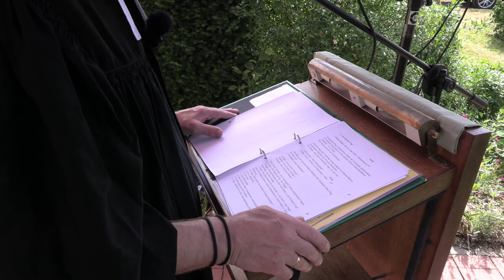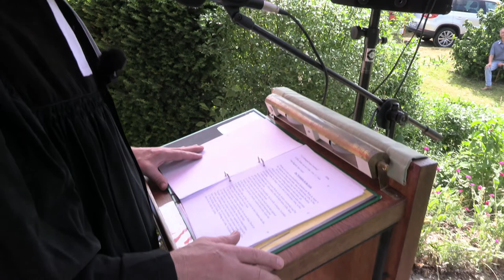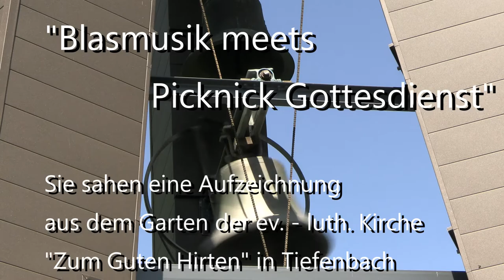Picknick GoDi Tiefenbach am 27. 06. 21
Hier ein kleiner Mitschnitt unseres diesjährigen Gottesdienstes im Freien  unter dem Motto "Blasmusik meets Picknick Gottesdienst" aus dem  Kirchgarten der evangelisch - lutherischen  Kirche "Zum Guten Hirten" in Tiefenbach vom So, den 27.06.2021. Für die musikalische Gestaltung sorgten die "Bründl Musikanten" aus Witzmannsberg mit Manuela Jungbauer an der Steirischen, Sepp Kriegl am Bariton, Sepp Engl an der Trompete und Daniel Mader an der Tuba. Viel Freude beim "Schauen" und "Hören" !